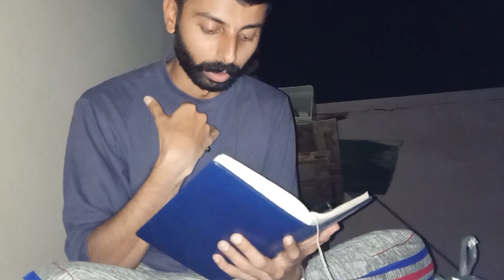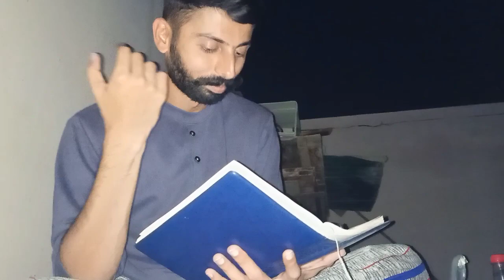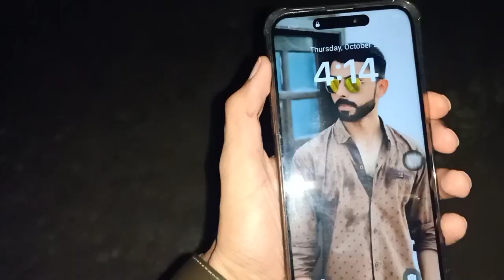Spent full night at roof